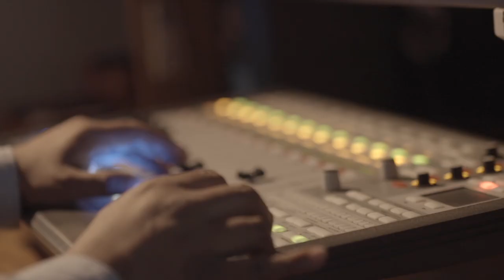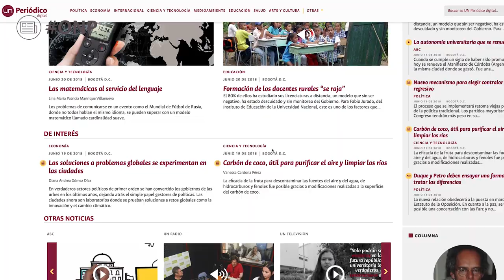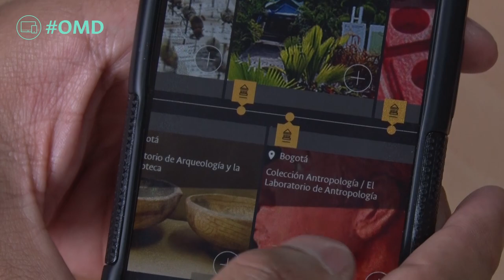En la UNColombia tenemos todo en comunicación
La ciencia, la cultura, la investigación, el arte y la Universidad Nacional de Colombia UNColombia tienen su propio espacio de divulgación en la Unidad de Medios de Comunicación